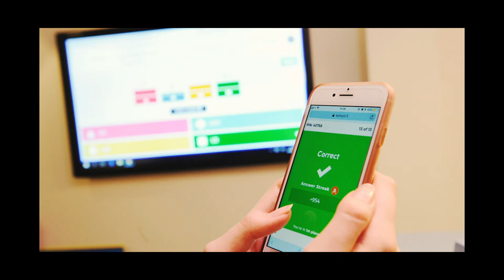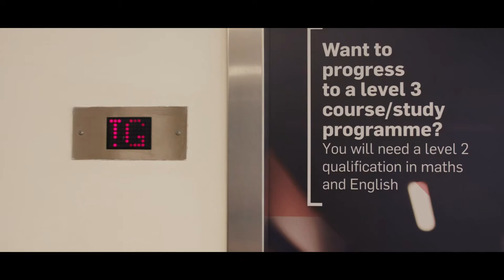Welcome to the Maths Centre for Excellence at City College Plymouth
Explore, Inspire, Innovate, Excel!